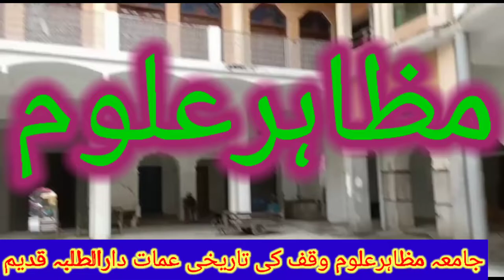مظاہر علوم وقف کی تاریخی عمارت دارالطلبہ قدیم mazahir uloom